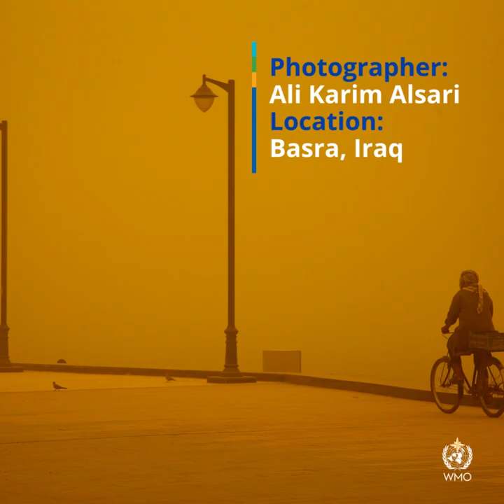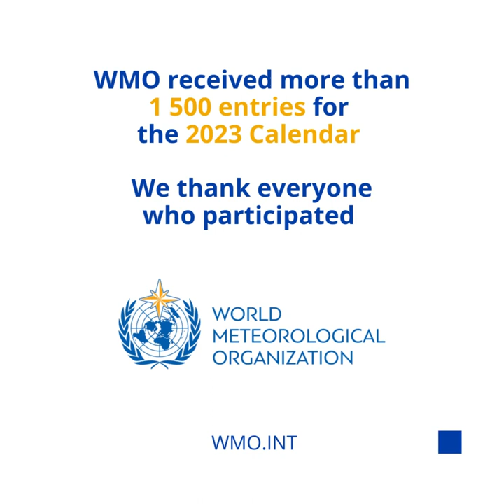WMO photo competition - Honourable mentions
WMO is delighted to announce the winners of its biggest and most successful ever photo competition, which attracted nearly 1,500 outstanding images from all over the world.